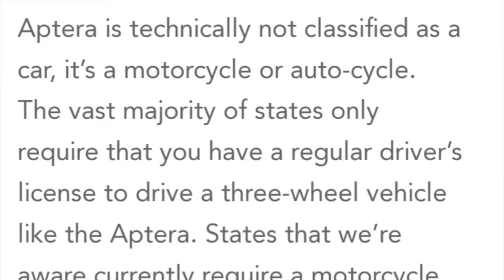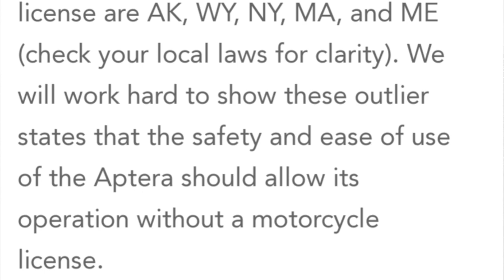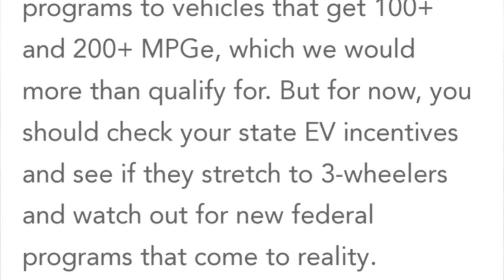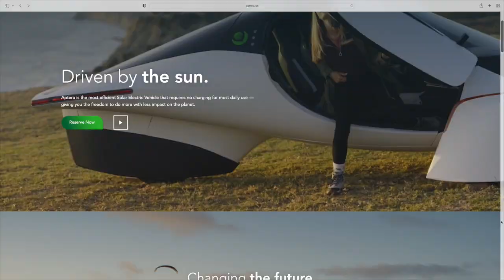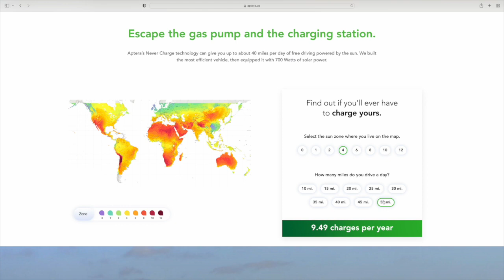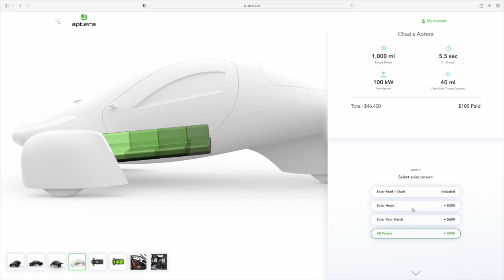Aptera - Solar Powered Electric Car Questions Answered!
Does Aptera Qualify for Tax Credit? Do I Need A Motorcycle License? Will Aptera Ever Need to Be Charged?

If you feel inclined to buy Sarah a cup of Joe